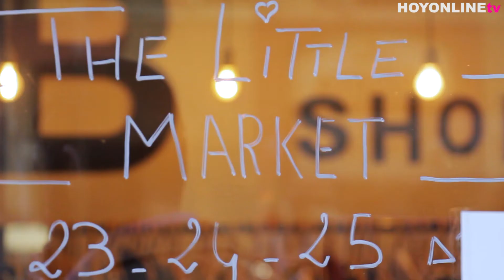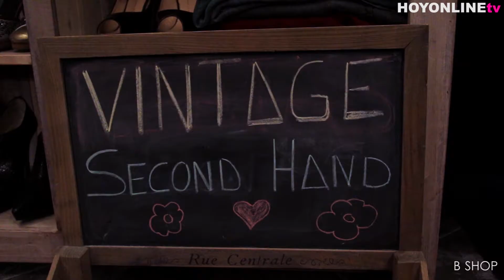HOYMODAtv - The Little Market Barcelona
The Little Market Barcelona ya es una realidad en la ciudad de Barcelona con esta su segunda edición.
Pronto estaremos junto al Atelier de B...SHOP en la tercera